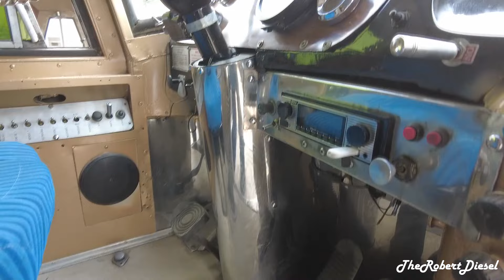Dina Olímpico Anáhuac 507 En La 6ta Reunión De Busologos Guadalajara 2023.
Hermoso Dina Olímpico Anáhuac 507 Viajo Desde Monterrey Hasta Guadalajara Para Estar Presente En La 6ta Reunión De Busologos 2023.